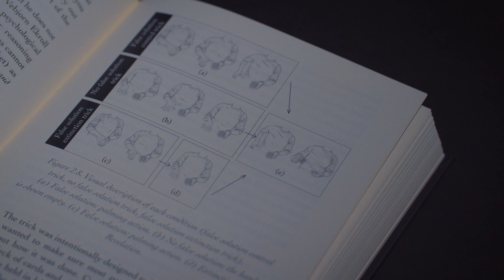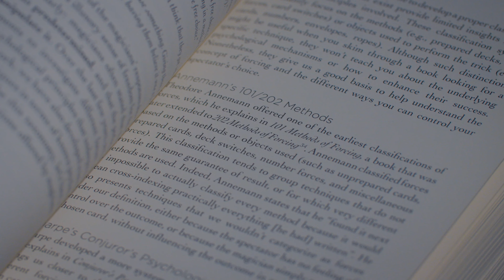The Psychology of Magic: From Lab to Stage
Des méthodes scientifiquement prouvées pour améliorer votre magie.

En partenariat avec Vanishing Inc, les chercheurs scientifiques Gustav Kuhn et Alice Phailès ont créé le tout premier livre montrant comment améliorer votre magie grâce à la science.

The Psychology of Magic: From Lab to Stage est un magnifique livre relié de 312 pages qui contient plus de 4 ans de recherches menées dans le seul « laboratoire de magie » au monde.

Ce livre exceptionnel regorge d'informations inestimables, comme les magiciens n'en ont jamais vues auparavant. Bien qu'il y ait eu des livres explorant la façon dont la psychologie et la magie fonctionnent en harmonie, aucun n'a été recherché et écrit exclusivement pour servir de guide scientifique et pratique afin d'aider les magiciens à appliquer ces concepts à leur propre travail.

Il n'y a pas de suppositions dans The Psychology of Magic. Il s'agit de techniques pratiques forgées à partir d'exemples réels qui ont été spécifiquement conçues pour vous aider à créer et à exécuter une meilleure magie.

Malgré son fondement académique, vous n'achetez pas un manuel rempli de faits dénués de sens. The Psychology of Magic est un guide captivant qui fournit aux magiciens les données essentielles dont ils ont besoin, puis leur montre exactement comment les appliquer immédiatement à leur propre magie.

Une fois que vous aurez commencé à lire, vous ne pourrez plus vous arrêter. Chaque chapitre est présenté dans un format clair et facile à digérer. Le livre lui-même est impressionnant et perpétue l'héritage de Vanishing Inc. en tant que référence parmi les éditeurs de livres de magie.

Si vous êtes un magicien désireux d'améliorer la magie que vous pratiquez déjà, vous devez vous procurer dès aujourd'hui un exemplaire de The Psychology of Magic: From Lab to Stage.